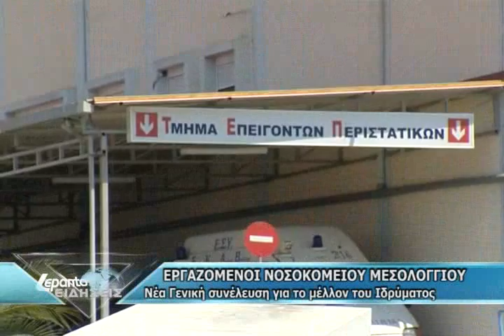ΕΡΓΑΖΟΜΕΝΟΙ ΝΟΣΟΚΟΜΕΙΟ ΜΕΣΟΛΟΓΓΙΟΥ